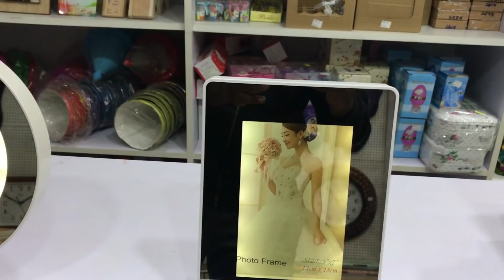Smart Magical Mirror with Photo Frame Special gifting ideas